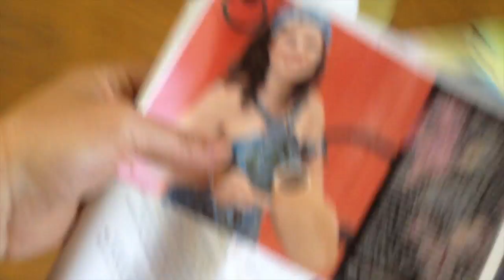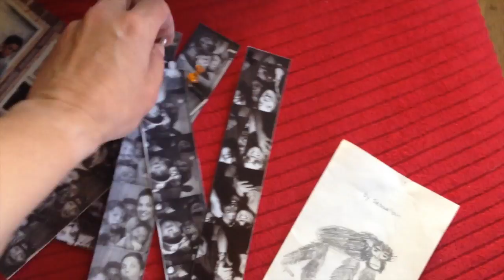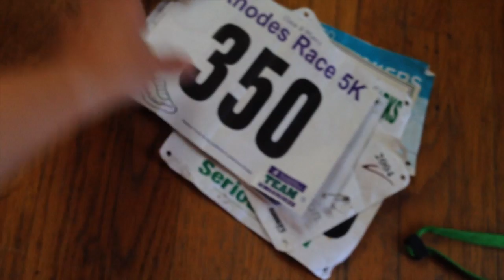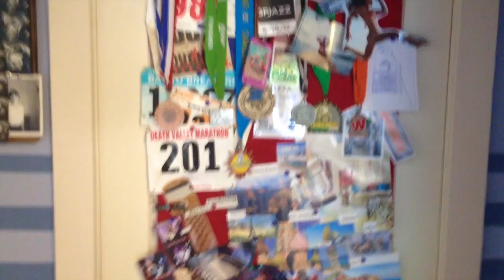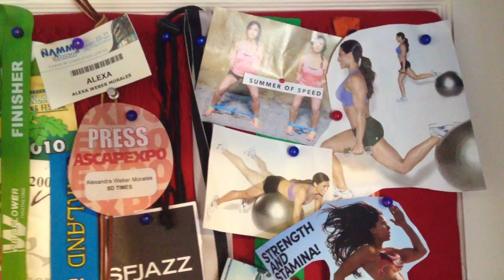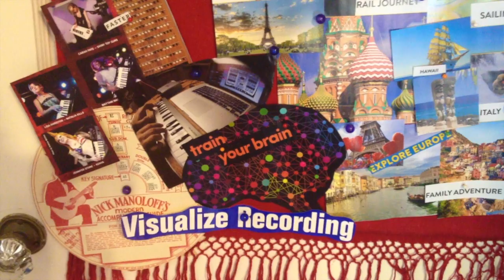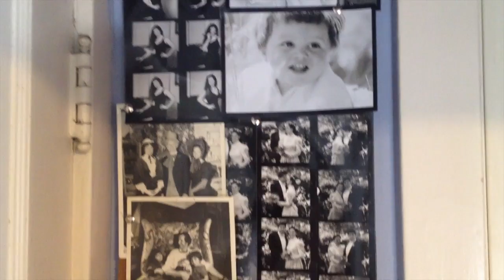KonMari Method: Decluttering photos & mementos - Part 2 - Inspiration board reveal!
Start the new year with less clutter!: "50 inspiring tidying tips from Marie Kondo's Spark Joy: An Illustrated Master Class"

I decided to turn my dusty, overcrowded bulletin board into a vision board with fresh new images for my subconscious to feast upon! Lots of ideas for these on Pinterest to get the juices flowing. I also made a smaller bulletin board displaying black and white photos I found while decluttering.

Check out my whole KonMari decluttering journey on my Life-Changing Magic of Tidying Up playlist. We're on the home stretch!!!